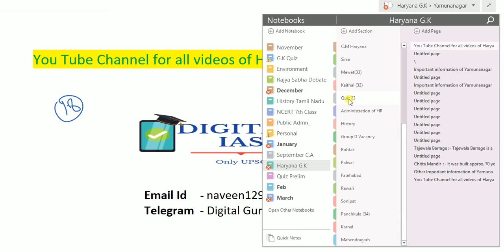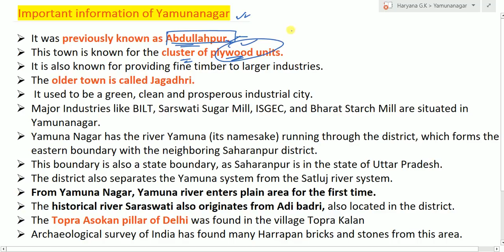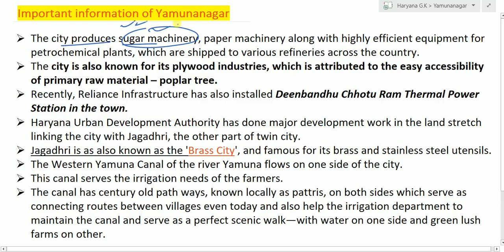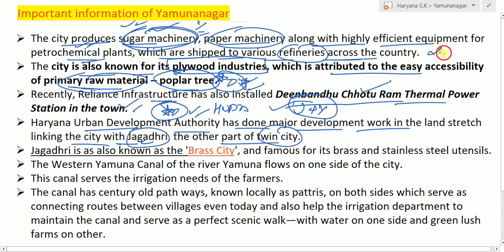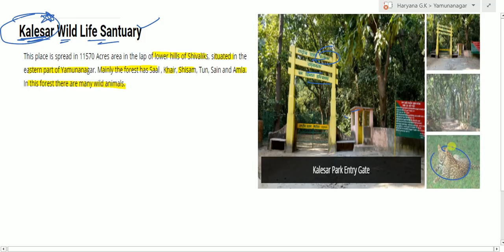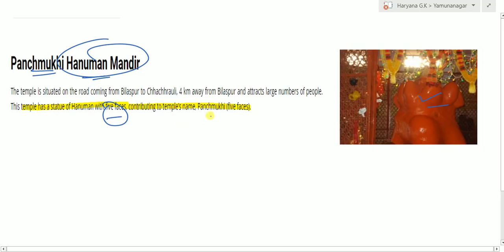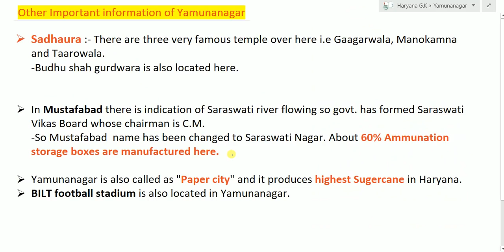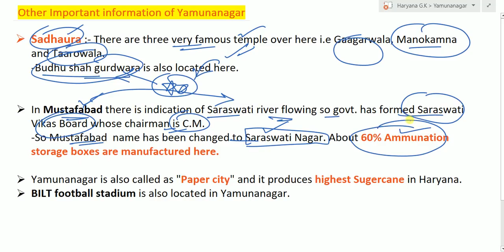HCS 2018 G.K || Yamunanagar || हरियाणा || (HSSC / Clerk / Police / Tehsildar) by Naveen Yadav